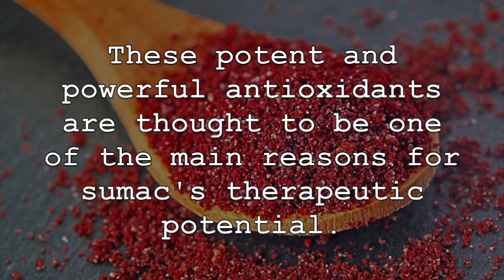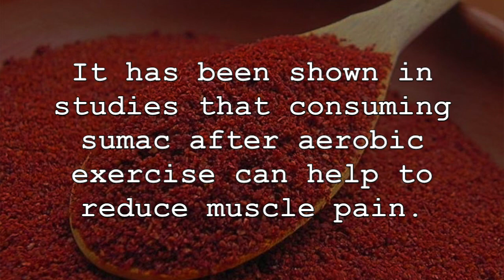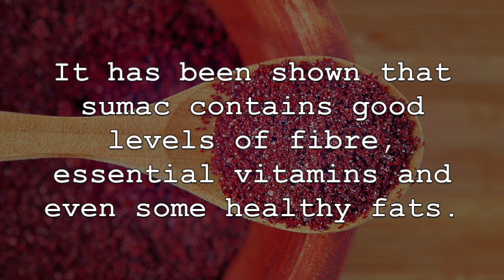5 Amazing Health Benefits Of Sumac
5 Amazing Health Benefits Of Sumac

Sumac is a spice that is used in a number of different recipes around the world and quickly growing in popularity. Not only is it used to add flavour to different recipes, but it can promote our health many different ways and is even used for its medicinal properties. Please note, the sumac spice should not be confused with poison sumac. Now, lets discuss some of the amazing health benefits of sumac.

1. First, sumac is a rich source of many different antioxidant compounds. This is important because it allows this spice to reduce the risk of certain chronic disease, inflammation and free radicals. These potent and powerful antioxidants are thought to be one of the main reasons for sumac’s therapeutic potential. It contains high amounts of flavonoids, anthocyanins, tannins and plant compounds.

2. Consuming sumac can also help to regulate and balance blood sugar. This can be especially effective for those individuals with type 2 diabetes or who are at risk of developing the disease. Research has shown that sumac can help to maintain normal blood sugar levels, prevent insulin sensitivity and improve overall blood sugar control.

3. Sumac consumption can also help to improve overall heart health and reduce the risk of developing heart disease. Research has shown that sumac can help to reduce cholesterol, specifically “bad” LDL cholesterol. Some studies even found a significant decrease in total cholesterol levels. The high amounts of powerful antioxidants found in sumac are also helpful in this regard.

4. Another important benefits of consuming sumac is its ability to help relieve muscle pain. It has been shown it studies that consuming sumac after aerobic exercise can help to reduce muscle pain. However, it can have benefits for pain due to its high levels of antioxidants which can reduce inflammation, which can often cause swelling and joint pain.

5. Lastly, sumac spice is a great way to add healthy nutrients and compounds to your diet. You do not need to consume sumac in large amounts for these benefits. It has been shown that sumac contains food levels of fibre, essential vitamins and even some healthy fats. Sumac also contains both oleic acid and linoleic acid, healthy monounsaturated and polyunsaturated fatty acids.